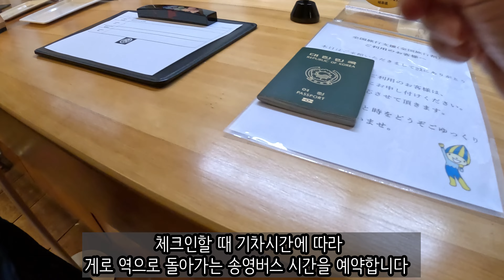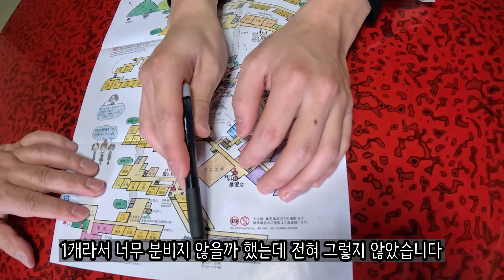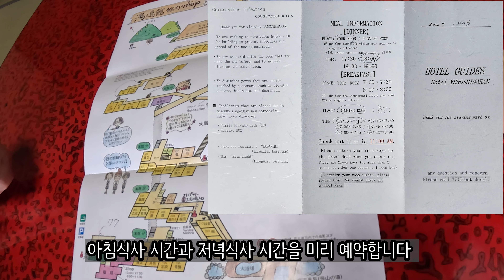일본3대온천 게로온천 대표료칸 유노시마칸(4K영상)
게로에서 가장 오래된 국가유형문화재 료칸